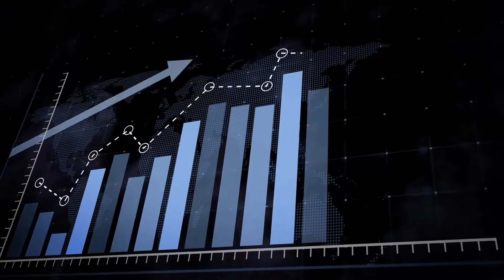MFG Incentivizing Digital Transformation with Blockchain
MFG Supplier Incentive Reward Programs are a new way to reward time connecting supply chains with blockchain. MFG helps manufacturers rebuild supply chains for Industry 4.0 by implementing a new system where time is compensated, sensitive information is kept secure, and suppliers get rewarded for maintaining a responsive supply chain using MFG ERC20 Digital Tokens allow OEM businesses to reward suppliers amongst a diverse and growing ecosystem. Add MFG Rewards to Your Supply Chain by partnering with us for a custom use case program or purchase MFG from existing partners to work with them or launch your own project revolution today!